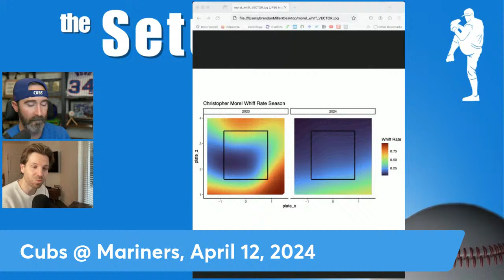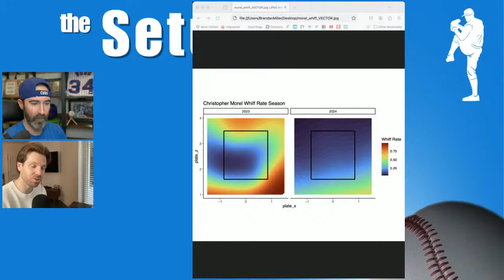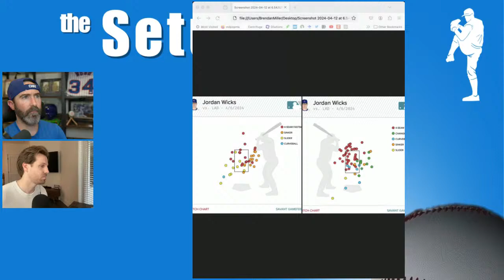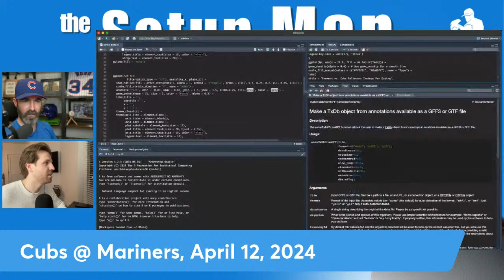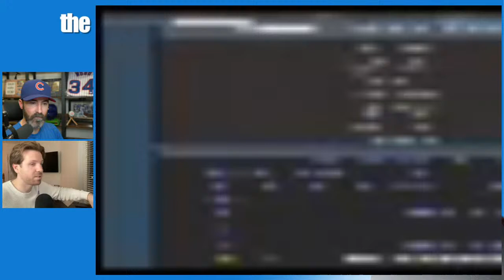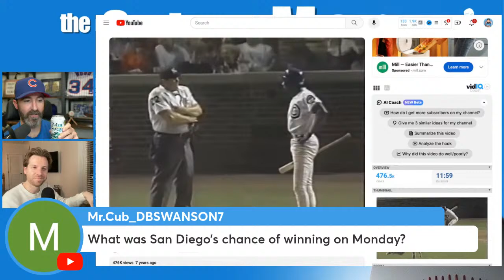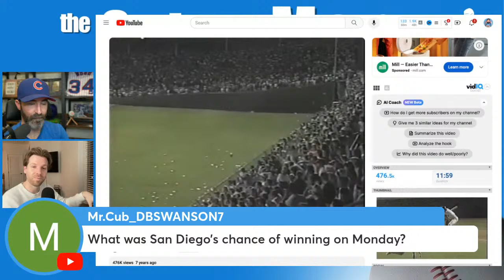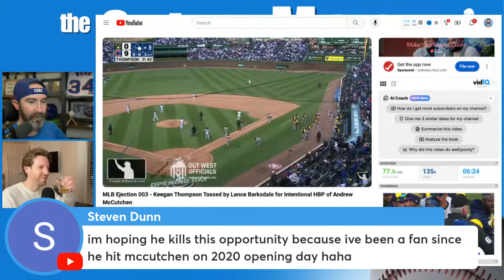Cubs @ Mariners: Game 1 Livestream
We also do free giveaways for those who are on our list!